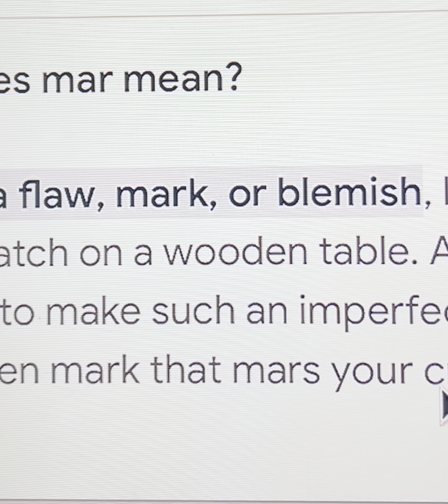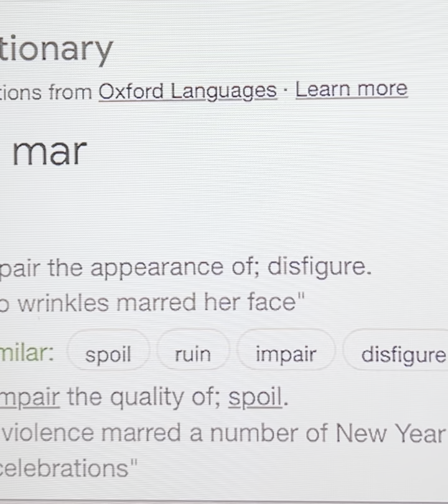Jamar Omar Bourne, 29 - Arrested - Trafficking - Hotel St Philip/Dodds - St George, Barbados